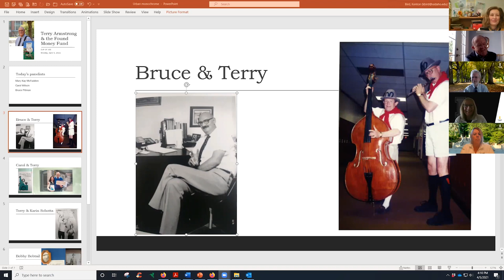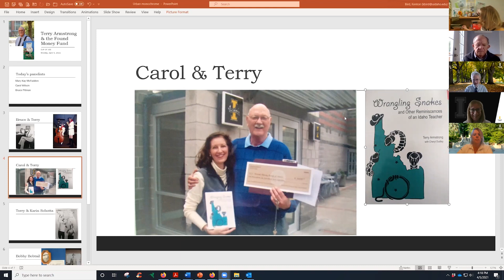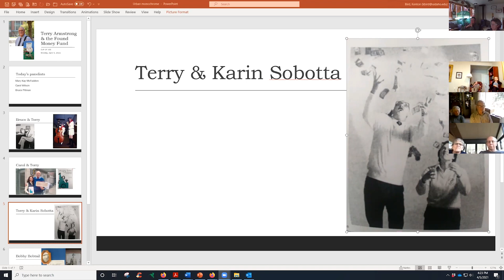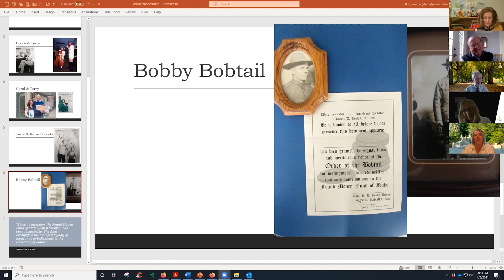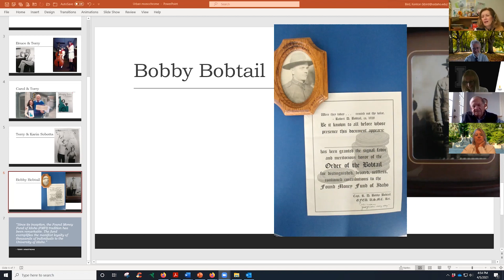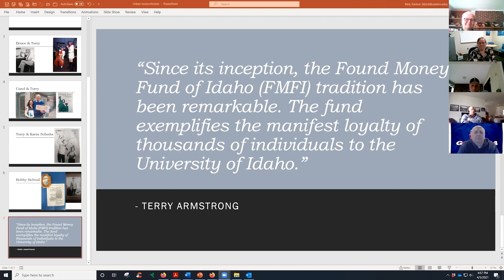Cup Of Joe | Found Money Fund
The Found Money Fund of Idaho (FMFI) was established in 1981 with three pennies found on the sidewalk. In three decades, those first three pennies have grown to more than $436,000. The idea is credited to Terry Armstrong '64, '69 and Carol (Yenni) Wilson '78. All found money is invested in the University of Idaho Trust and will be available for use at the university's bicentennial in 2089, when the fund is expected to be worth an estimated $13 million. Since its inception, the growth of the Found Money Fund of Idaho tradition at the University of Idaho has been remarkable. The fund exemplifies in a wonderful way the manifest loyalty of thousands of individuals to the University of Idaho.